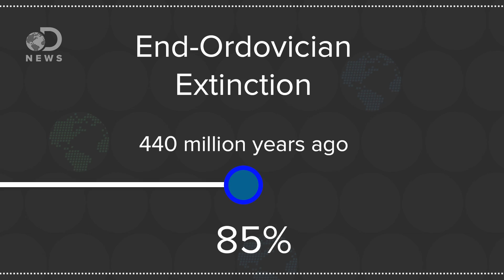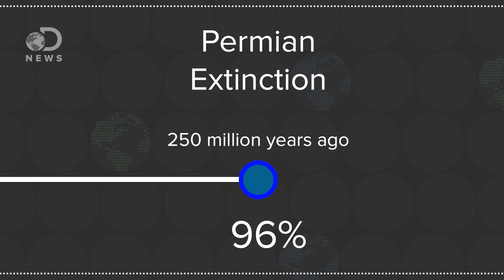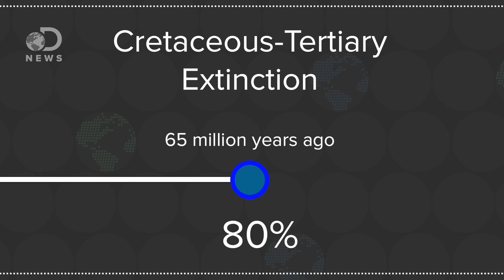We're Not The Only Species To Cause A Mass Extinction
Over the last several hundred million years, there have been many mass extinctions. Who caused the first & should we worry about the next?

What's The Best Way To Stop Mass Extinction?

"During its dramatic 4.5 billion year history, Earth has gone through a series of major geological and biological changes. The timescale below highlights a number of notable prehistoric events and the geological periods in which they occurred."

Newly Discovered Fossils Strengthen Proposition That World's First Mass Extinction Engineered By Early Animals
"Newly discovered fossil evidence from Namibia strengthens the proposition that the world's first mass extinction was caused by "ecosystem engineers" - newly evolved biological organisms that altered the environment so radically it drove older species to extinction."

"In the last half-billion years, life on Earth has been nearly wiped out five times-by such things as climate change, an intense ice age, volcanoes, and that space rock that smashed into the Gulf of Mexico 65 million years ago, obliterating the dinosaurs and a bunch of other species. These events are known as the Big Five mass extinctions, and all signs suggest we are now on the precipice of a sixth."